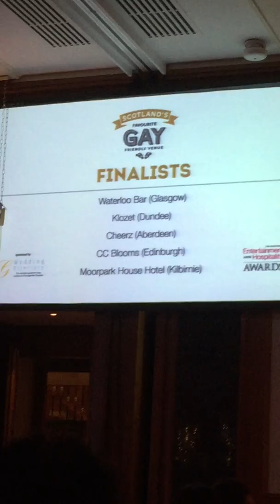2015 Apr - Entertainment Awards - Waterloo Bar - Winner (Scotland's Favourite Gay Friendly Venue)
Scotland's Favourite Gay Friendly Venue WINNER of Fav Gay Friendly Entertainment & Hospitality Awards Apr 2015